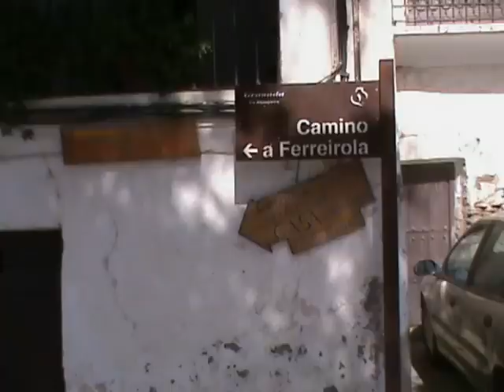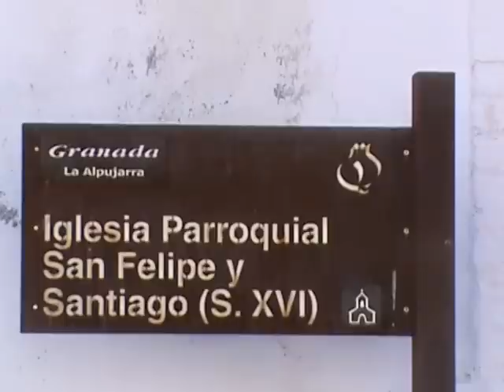Fotos romería Busquistar 2011.mpg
Las fotos de la romería.